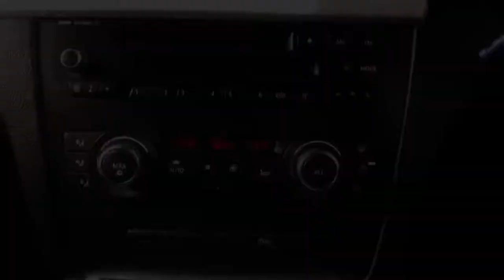SD61 BMW 1 Speries 2.0 118d M Sport 2dr